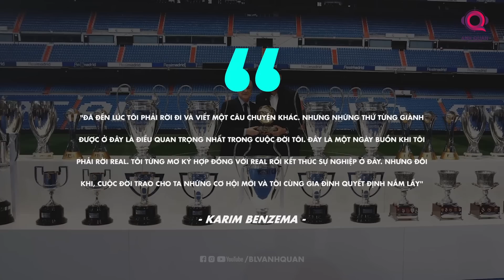VÀ HỌ KHÔNG CÒN Ở CHÂU ÂU NỮA RỒI! (Cristiano Ronaldo và Lionel Messi)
VÀ HỌ KHÔNG CÒN Ở CHÂU ÂU NỮA RỒI! (Cristiano Ronaldo, Lionel Messi, Karim Benzema)

Vậy là sẽ không có cuộc đấu trong mơ nào giữa Lionel Messi và Cristiano Ronaldo ở mùa giải năm sau khi mà mới đây, El Pulga đã chính thức gia nhập Inter Miami, CLB của cựu danh thủ David Beckham và là đội bóng trực thuộc Giải Nhà nghề Mỹ - MLS. Sẽ có nhiều người cảm thấy tiếc nuối vì điều này, và cũng có những người sẽ tiếc nuối về việc tại sao Messi không tiếp tục ở lại châu  u trong khi siêu sao người Argentina vẫn có thừa khả năng, đặc biệt là các CĐV của Barcelona.